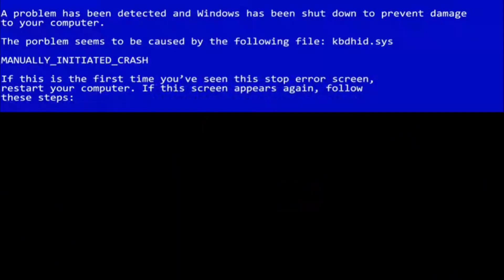The Easiest Find the Button Map!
w/ BubblesTheCar!
It's been a hot minute since my last find-the-button video, so I thought what a great idea.

I would personally like to thank you so much for taking the time out of your day to watch my video. I really do appreciate the time you have allocated to my channel.
If you have any ideas for a video then please leave a comment in the section below. If you could also support my dream of getting to 1000 subscribers before the end of the year, I would be appreciative to see the community I have created. All forms of feedback are greatly appreciated

Links.

-- Original Video: Dream is gay.

please give your opinion about this video by using the thumbs below!

car videos coming soon!

I do not take any credit for any of the music unless stated featured in this video.